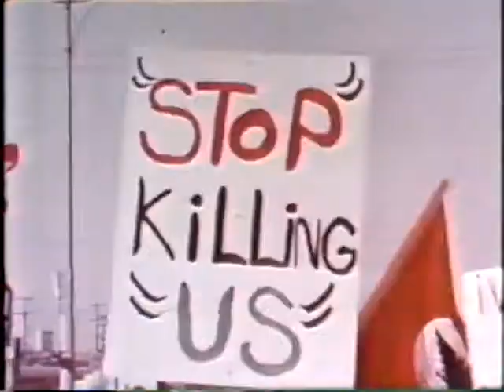The Silver Dollar Play Part Two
Teatro Urbano Production
Written and Directed by Rene Rodriguez